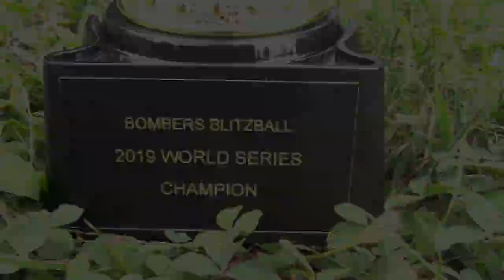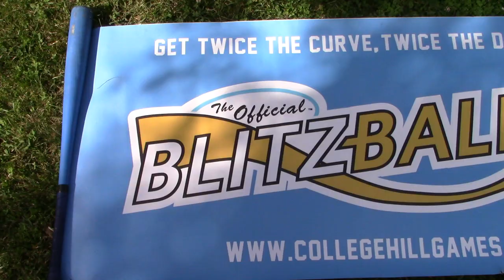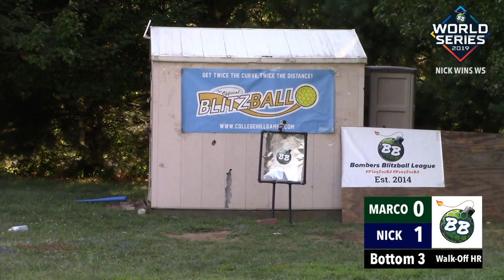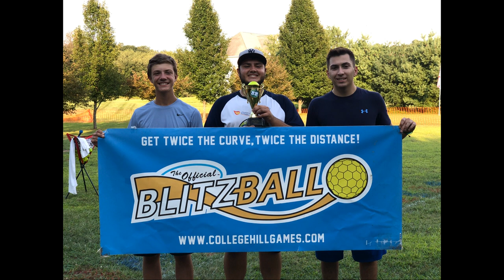Blitzball World Series 2019 | Bombers Blitzball League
We'd like to thank everyone who watches our videos for supporting us in yet another great year for the Bombers Blitzball League. Off-season videos are on the way.